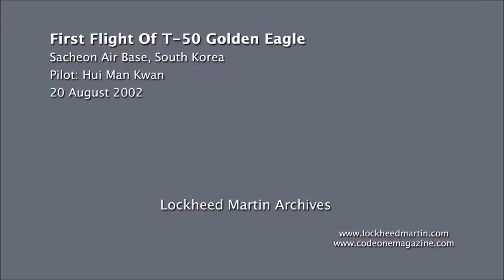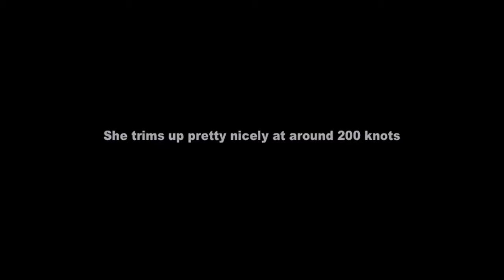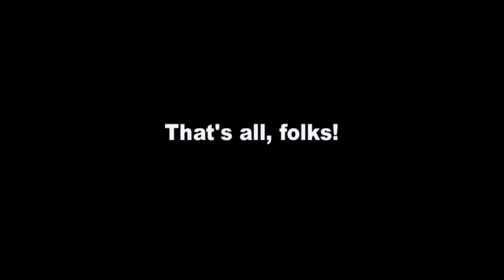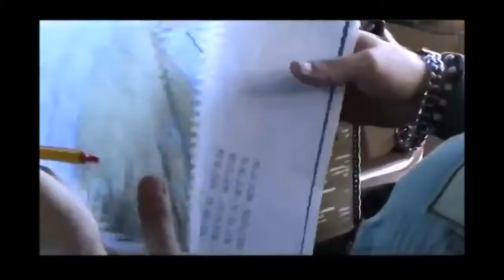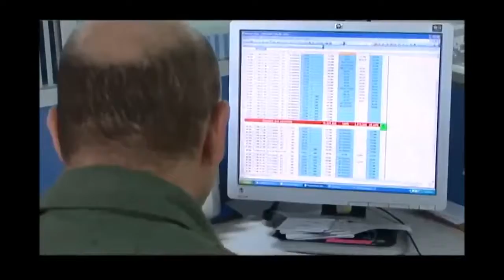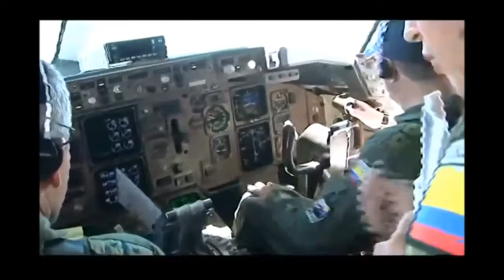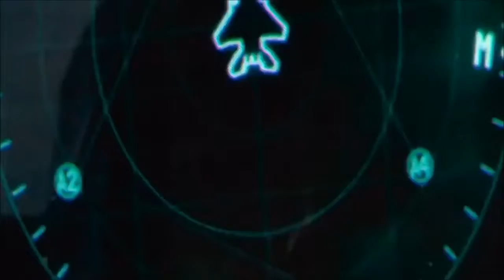RNZAF MODERNIZATION PROGRAM 2016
FIGHTER-JETS-BETTER-THAN-F-16+ALL-NEW-AEROBATIC-TRAINERS.